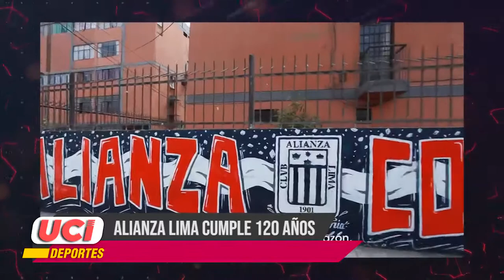Micronoticiero de UCI Deportes: Edición 96 (15/02/21)